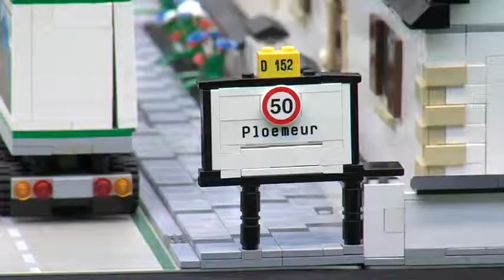De belles réalisations en briques (Saint-Martin-des-Champs)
Sites webs/blogs, copiez cette vidéo avec le bouton "Intégrer" !
Zoom sur les belles réalisations en briques de quelques passionnés qui présentaient leurs œuvres ce week-end à Saint-Martin-des-Champs au salon de la brique Lego. Pour exploitation TV, droits réservés, nous contacter